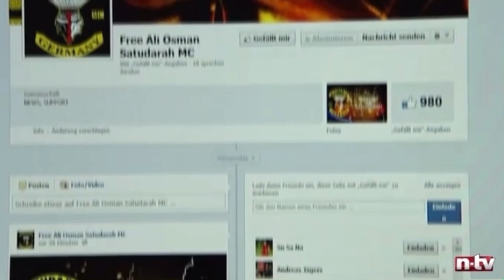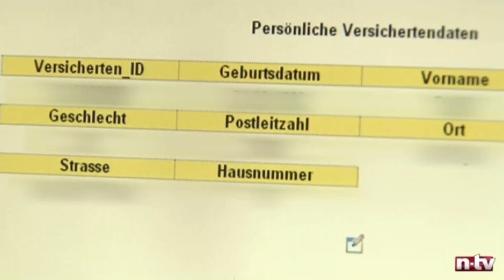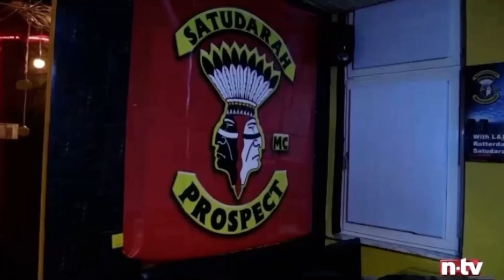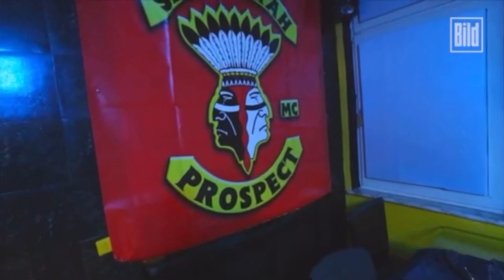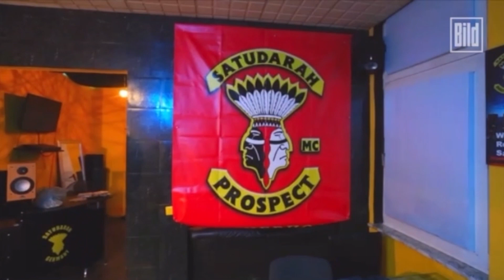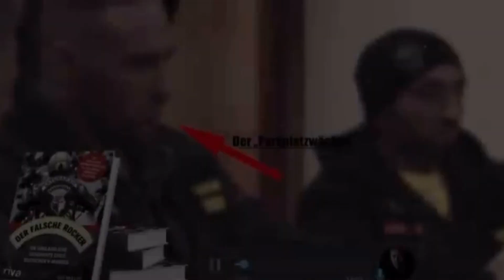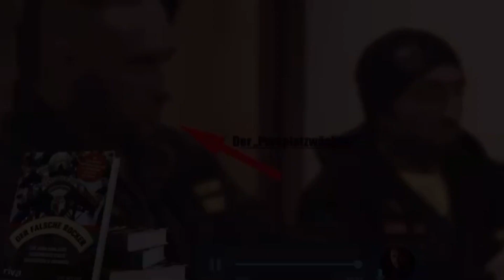ALI OSMAN VERRÄT SATUDARAH HINTERMÄNNER!